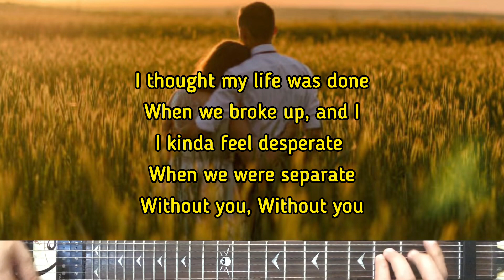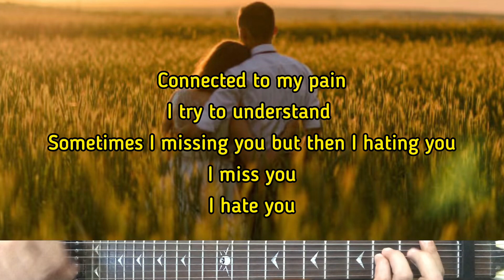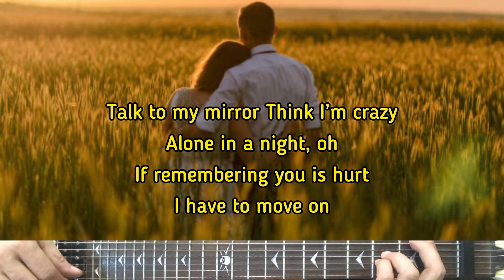Putri Ariani - Perfect Liar | Karaoke Guitar Instrumental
Artist - Putri Ariani
Putri Ariani (Title) Perfect Liar